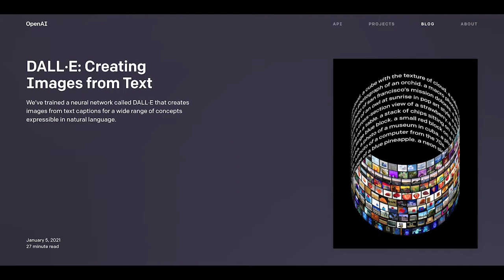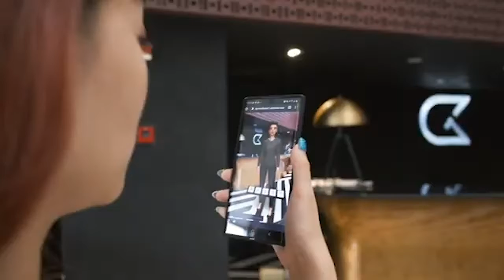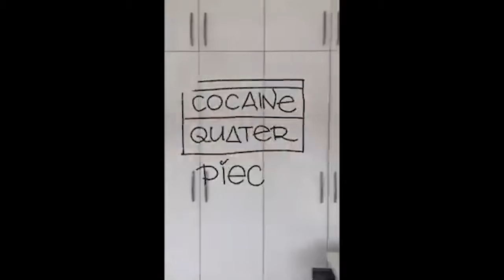Touch on Tech Season 4 Episode 1 - Nifty-ologist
Have you ever wondered what a meatloaf snail looks like? (Who hasn’t, right?) Or an avocado porcupine cookie? Wonder no more, pals. Speak it, and OpenAI’s DALL-E AI will make it—in image form, at least. What’s an AI’s limit? Turns out, it’s your own imagination.

Ever just want to plop onto a hotel bed and never get up again? With Anna as your virtual concierge, you can stay nested in your pillow cocoon. Ask her to turn on the TV, make reservations, and give you a foot rub. Just kidding about that last part. Anyhoo. That’s one less need for people and one more reason to worry about the future.

Do you even game, bro? No, just shoppin’. 2021 is the year we button mash our way to cool new threads. Balenciaga created an entire video game to show off their 2021 collection. It’s a whole 3D, VR world of shopping, sock shoes and all.

An artist created an AR app where you can buy exclusive digital sculptures with your NFTs (it’s kinda like the internet version of Dave & Busters tokens). So you can have private gallery viewings in your living room. Oh, this? It’s my NFT art. Not For Touching.

MTV called. They want to air your life on their channel. An app developer found a way to pull out lyrics from Rap Genius and put them out into the real world. Your whole life could be like a visual music video.